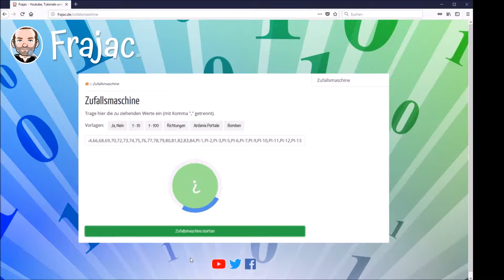Ardania - Jäger des verlorenen Grundstücks #10 | Let's Play Minecraft (Deutsch, German)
In dieser Episode besuchen wir
Portal: 19
Besitzer: MircoZockt1